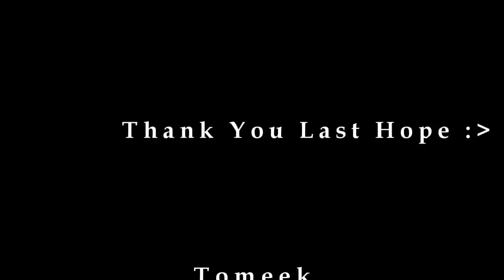Wizzard Storm PvP Video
German Rohan
Server  Silva